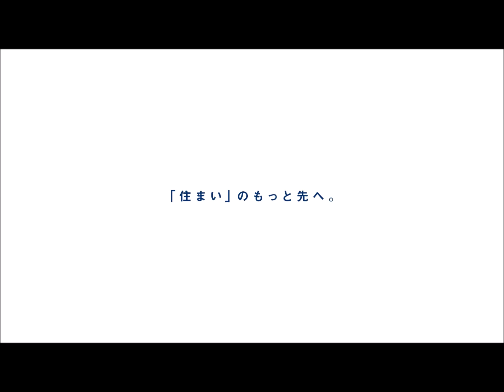松戸市松飛台6期 新築分譲住宅